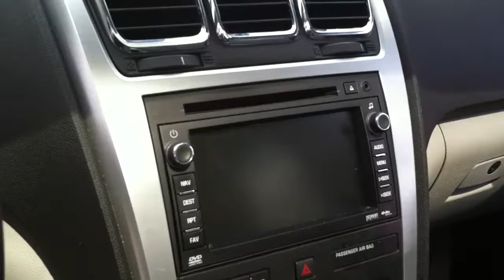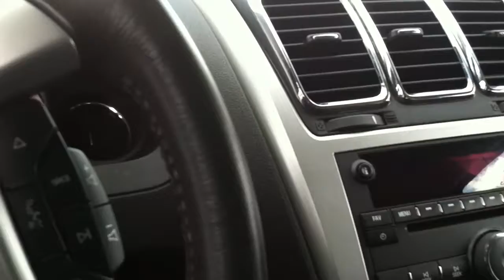GMC Acadia - Mr. Shelton